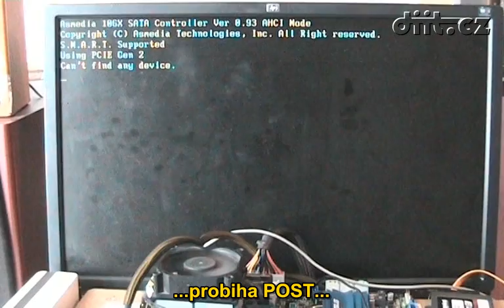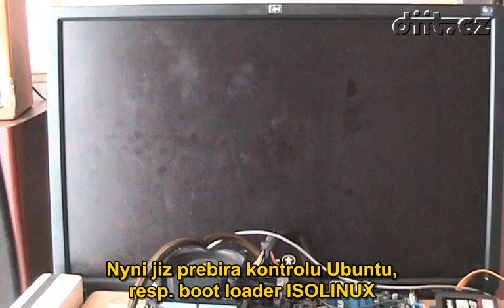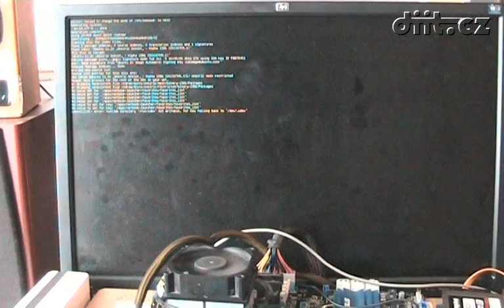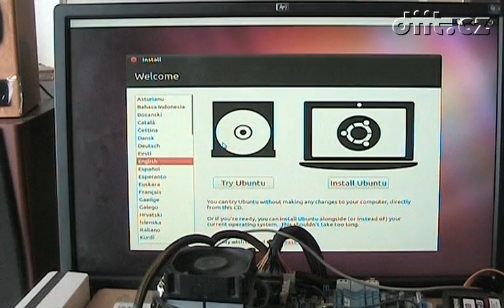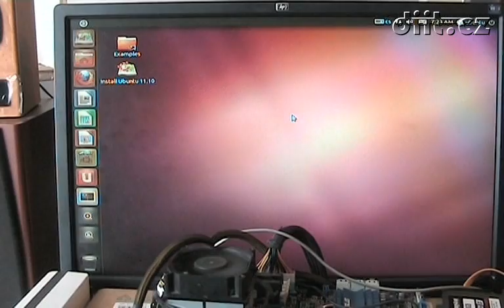Ubuntu 11.10 Alpha 2 "Oneiric Ocelot" booting over USB 3.0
Funkční boot Ubuntu 11.10 Alpha 2 "Oneiric Ocelot" přes USB 3.0 na platformě AMD Lynx (AMD "Llano" + A75", deska ASUS F1A75-V PRO).